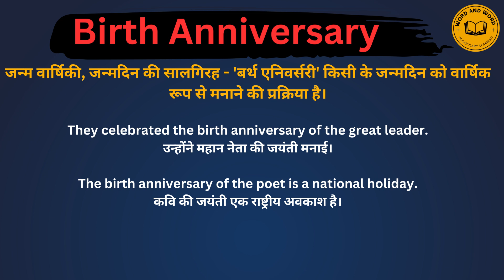Birth anniversary meaning in Hindi/Birth anniversary का अर्थ या मतलब क्या होता है.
Birth anniversary meaning in Hindi.
Birth anniversary का अर्थ या मतलब क्या होता है.
Birth anniversary Matlab kya Hota hai.
Birth anniversary Hindi Meaning.
Birth anniversary explained in detail.